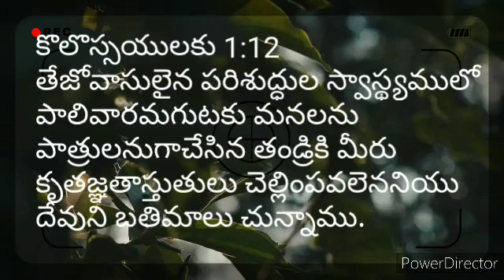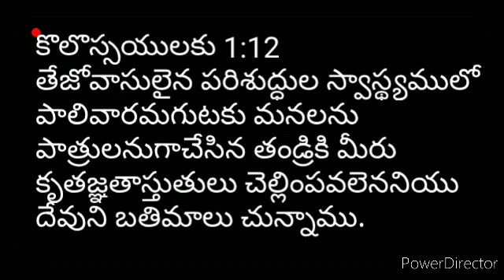తేజోవాసులైన పరిశుద్ధుల స్వాస్థ్యములో పాలివారమగుటకు మనలను పాత్రులనుగాచేసిన తండ్రికి మీరు..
కొలొస్సయులకు 1:12
తేజోవాసులైన పరిశుద్ధుల స్వాస్థ్యములో పాలివారమగుటకు మనలను పాత్రులనుగాచేసిన తండ్రికి మీరు కృతజ్ఞతాస్తుతులు చెల్లింపవలెననియు దేవుని బతిమాలు చున్నాము.